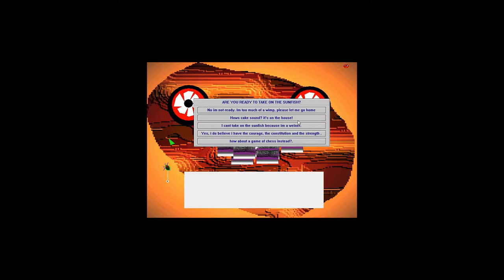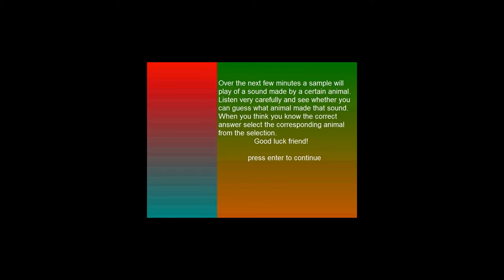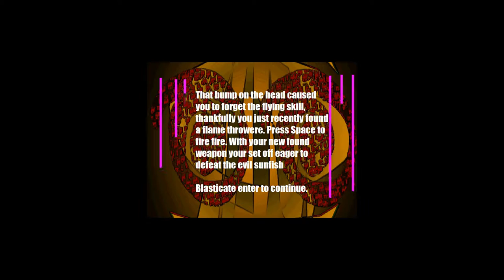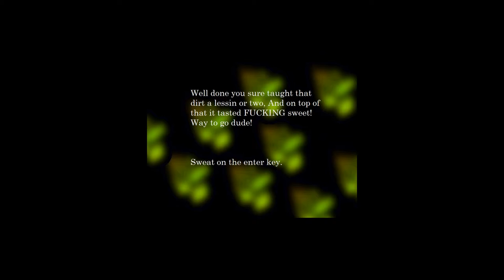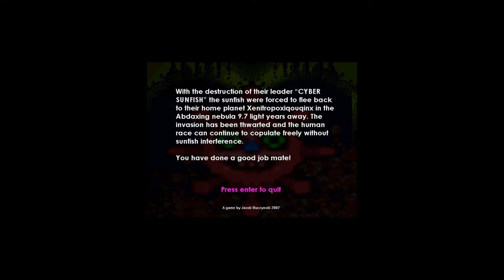[Revenge of the Sunfish] Uberhax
DankmemesRus!!!